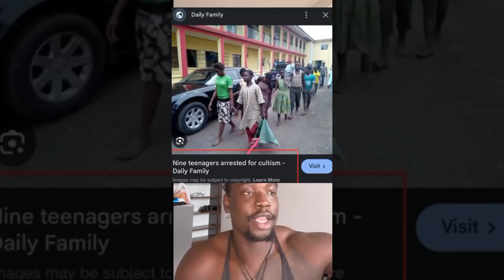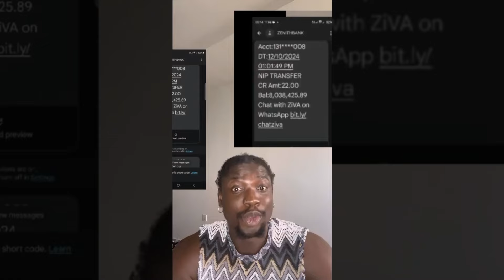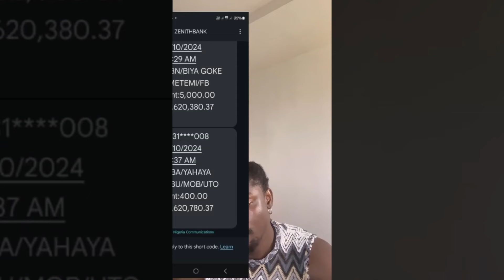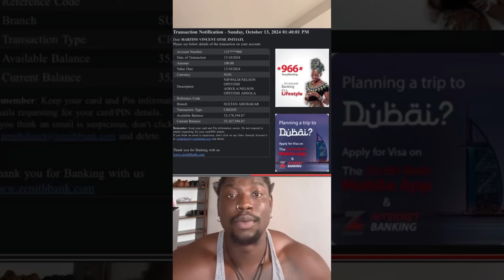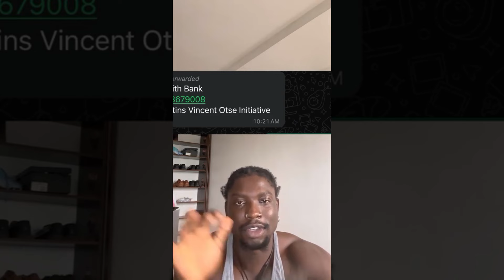Very Dark Man Shocks Davido And Cubana Chief Priest With This Video!!!